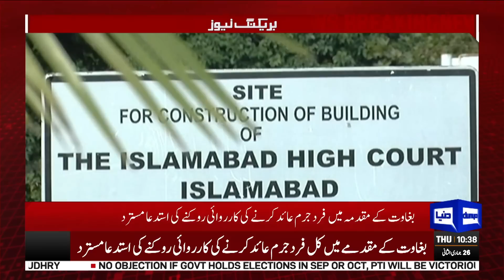Breaking News | Shahbaz Gill Again in Big Trouble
Chief Justice of Pakistan (CJP) Umar Ata Bandial heard the petition on Wednesday.

Advocate Rizwan Abbasi appeared in the chamber on behalf of the federal government.

The Supreme Court (SC) accepted the plea to withdraw the bail cancellation application of the PTI leader’s bail.